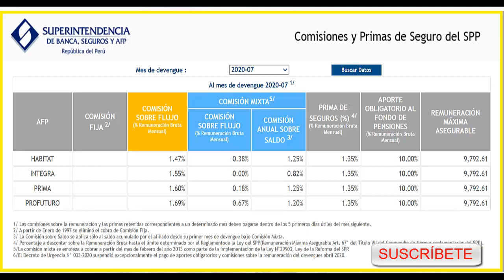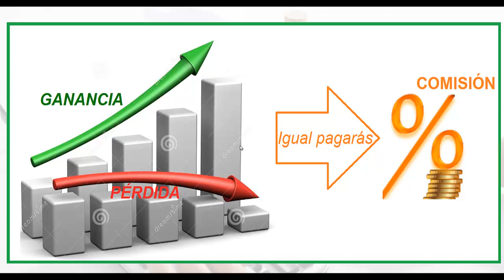AFP reembolsarán comisiones cobradas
Debes de saber que el cobro de las comisiones está en base al dinero que administran y no a la rentabilidad que adquieran en las transacciones que puedan realizar las AFP.